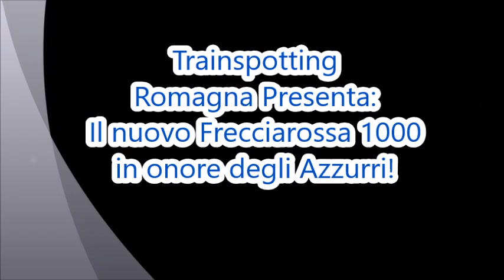IL NUOVO FRECCIAROSSA 1000 IN ONORE DEGLI AZZURRI!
Una particolarissima livrea per l'ETR 400 n.37 Frecciarossa 1000 in onore degli Azzurri!
Frecciarossa sponsor ufficiale della nazionale italiana di calcio ha deciso di ripellicolare il 400 n.37 con questa livrea per gli Europei 2020 che inizieranno Venerdi 11 Giugno annullati lo scorso anno causa covid.
Come si vede nella foto le livree sono solo sulle unità di testa e coda, dove sono raffigurati i loghi del Frecciarossa e dell'Italia, 4 calciatori azzurri che si abbracciano e una scritta che dice "Uniti da un'unica passione: l'Italia".
Come si vede questa livrea e stata fatta non solo per cercare di portare fortuna all'Italia agli Europei, ma verrà usato anche per trasportare gli Azzurri  per le partite che giocheranno qui in Italia e ovviamente verrà usato anche come servizio viaggiatori.
Infatti in questo video vediamo l'ETR 400 n. 37 Frecciarossa 1000 sul FR 9643 Milano Centrale-Roma Termini in arrivo e in partenza dal binario 18 della stazione di Bologna Centrale AV Sotterranea.
Buona Visione!